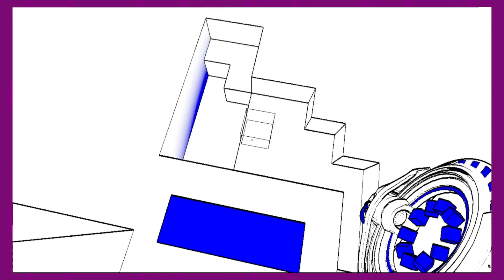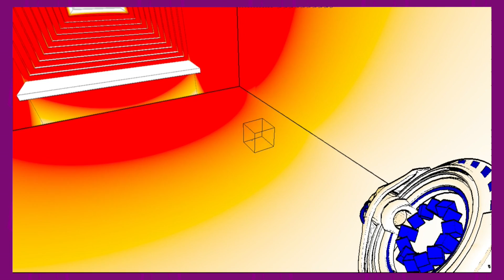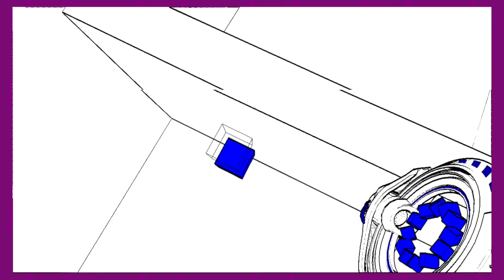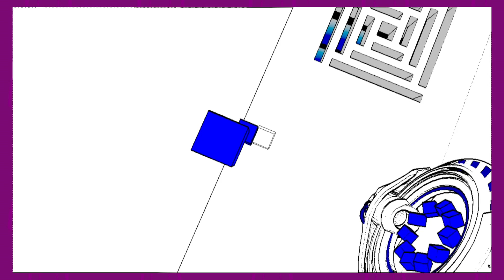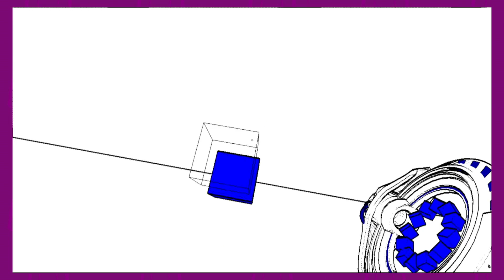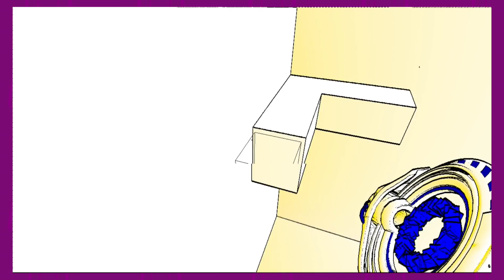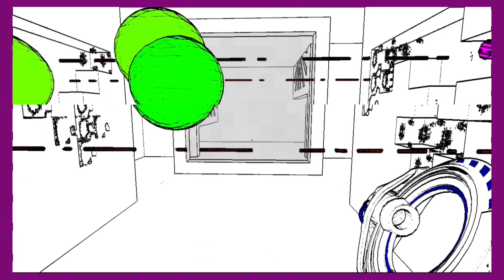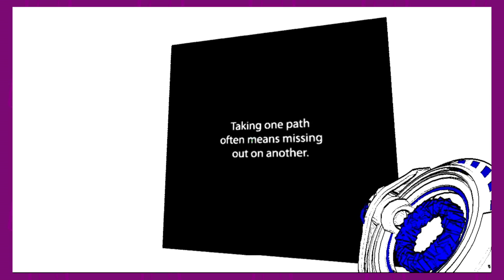Antichamber ep. 6–Brain Explosion | Shameless Gaming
Kane's going to need some time to recuperate.

Follow Supernova Thunder on Social Media!